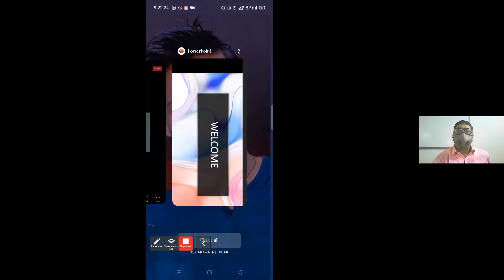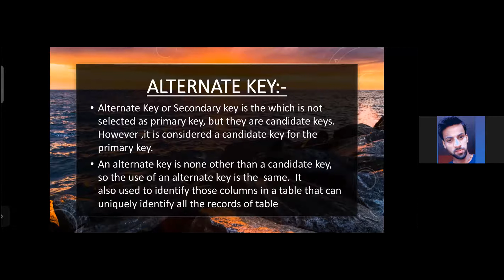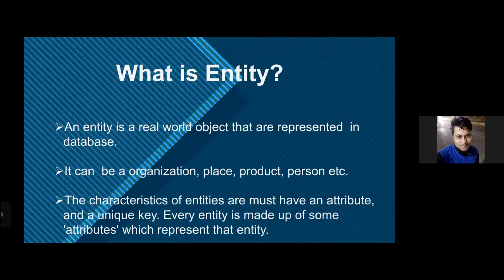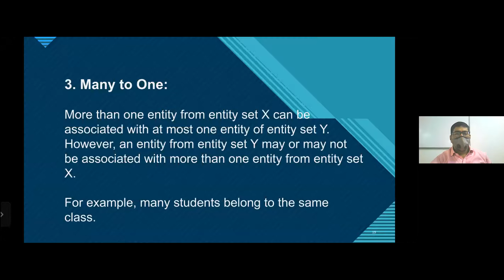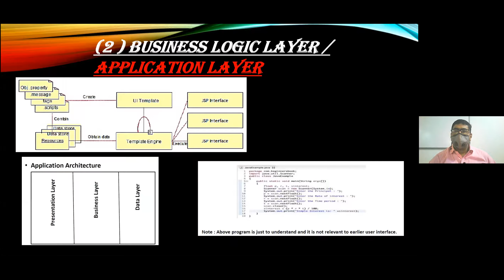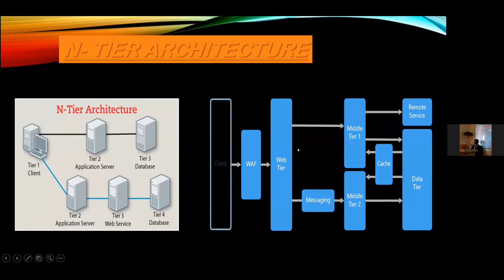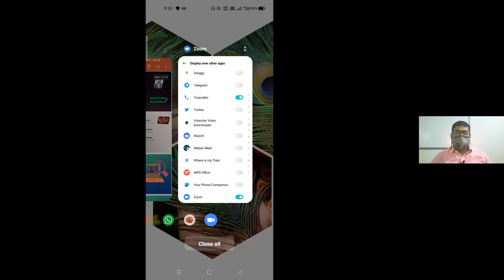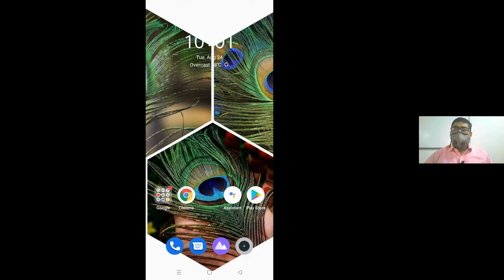RDBMS : Presetntaion by Student, BCA AKU 4th Sem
CIMAGE Group of Colleges is considered as the best college in Bihar for BCA, BBA, BBM, B.Sc-IT, PGDM and B.Com (Professional) Courses. We are known for our Education, Results and Placements.